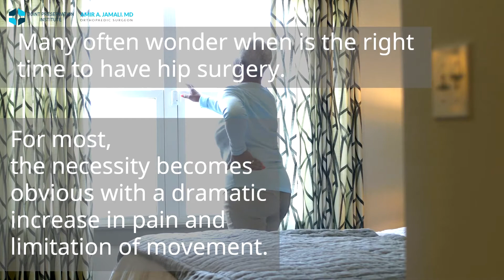When Is Hip Replacement Necessary?